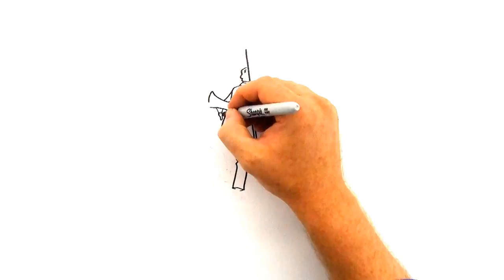FAM International Security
Since 1997, multinational corporations, governments and at-risk individuals have called on FAM International Security (FAM) for specialized security solutions. FAM is committed to understanding each of our clients’ needs and effectively implementing security measures appropriate to his / her environment and corporate culture. FAM believes that personal security services should be both effective and as unobtrusive as possible and that the quality and professionalism of personnel is more important than the number utilized.  In today’s increasingly complex world every company, regardless of how well prepared, inevitably must contend with some unforeseen crisis.

FAM provides services for over 45 of the U.S. Fortune 100 companies and industry-leading multinational companies from Asia, Latin America, the Middle East, and Europe. FAM is a U.S.-owned professional security services firm located in Ft. Lauderdale, Florida, with additional offices in New York, California, Arizona, Virginia, Brazil, United Kingdom, Mexico, the Philippines, and correspondents throughout the world, ready to assist you with unparalleled professionalism.